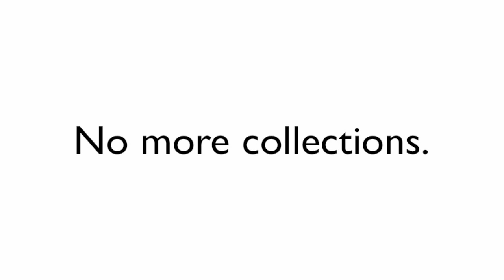FeverTree Finance Credit in 30 seconds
Introducing the FeverTree Finance Credit System called Genesis